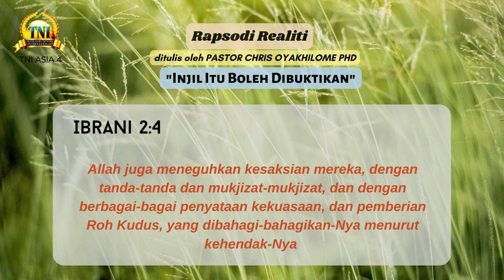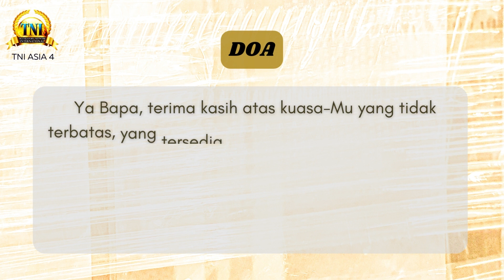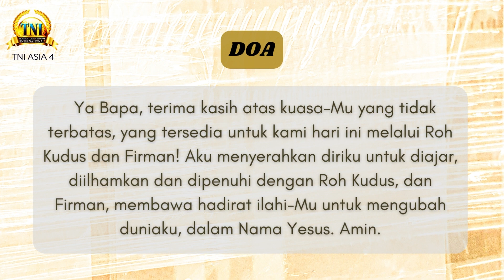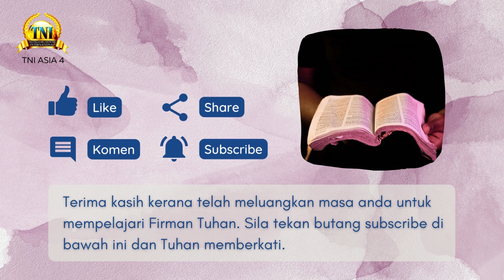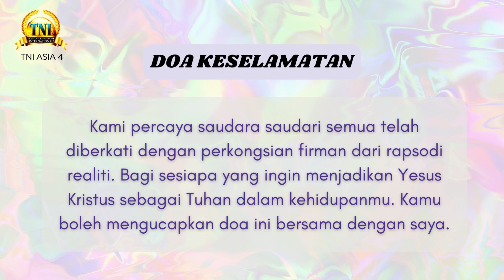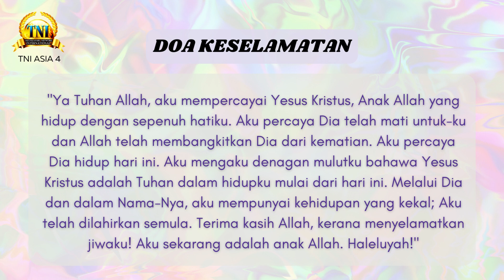INJIL ITU BOLEH DIBUKTIKAN ||| 14 OGOS 2022 RAPSODI REALITI PASTOR CHRIS